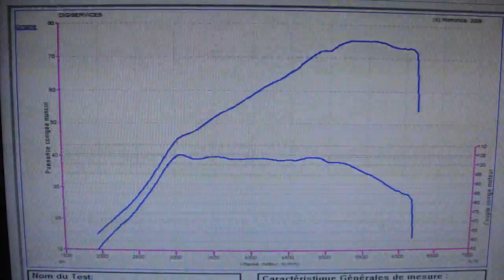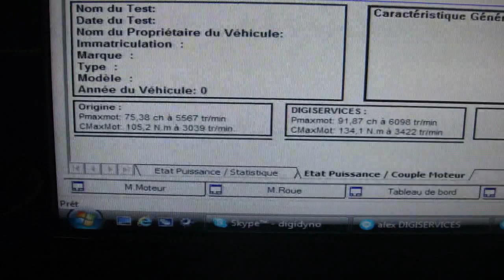Smart Roadster 84cv @ 92cv reprogrammation moteur dyno digiservices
Cette Smart Roadster version 84cv est venue dans nos ateliers pour une reprogrammation moteur.
Nous obtenons 92cv et 134Nm, soit 16cv et 29Nm de gains, ce qui transforme la voiture grace à son faible poids!